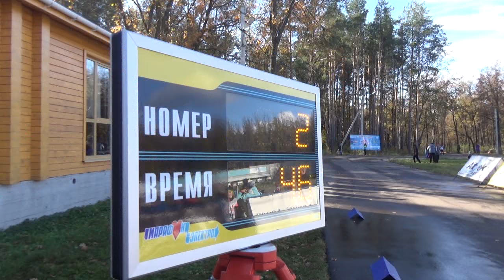Лыжники и биатлонисты сошлись в очной дуэли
Более 160 юных ульяновских спортсменов разыграли награды первого турнира на призы победителя первенства мира по биатлону Ивана Пичужкина. Они соревновались в кроссе и беге на лыжероллерах. Победителями стали воспитанники спортивных секций из Ульяновска, Карсуна и Димитровграда.